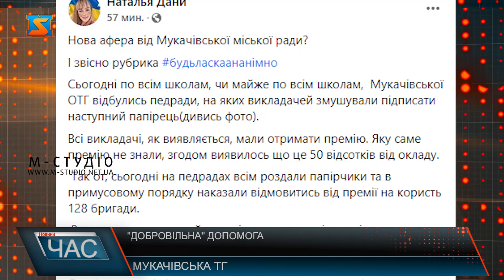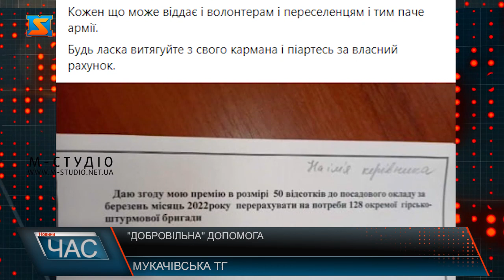"Добровільна" допомога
У мережі фейсбук почали ширити інформацію, про те, що по всім школам Мукачівської ОТГ, чи майже по всім - відбулись педради, на яких викладачів змушували підписати папірець.Всі викладачі, як виявляється, мали отримати премію. Яку саме премію не знали, згодом виявилось що це 50 відсотків від окладу.Так от, сьогодні на педрадах всім роздали папірчики та в примусовому порядку наказали відмовитись від премії на користь 128 бригади.Виявляється вони прийняли рішення, хто такі вони і з якого такого дива вони прийняли рішення за всіх працівників освіти Мукачівської громади не відомо.Деякі викладачі відмовились, та сказали що кошти віднесуть особисто тим кого знають із 128 бригади, чи куплять те що порахують за потрібне. Ну, і на адресу Мукачівської міської ради повалився шквал крити. Цитую: Чому ви щось плануєте зробити, ще не факт що зробите, за рахунок людей. Викладачі не люди? Їм гроші не потрібні?Кожен що може віддає і волонтерам і переселенцям і тим паче армії.Будь ласка витягайте із своєї кишені і піартеся за власний рахунок. Кінець цитати. Про те що такі педради із вимогами відбулися – нам анонімно підтвердили викладачі кількох шкіл Мукачівської громади. Телеканал «М-студіо» закликає допомагати закарпатським воїнам, але робити це у законний спосіб, свідомо та не примусово: надсилати кошти на офіційний рахунок 128 бригади, тоді можна точно не сумніватися у тому, що кошти дійдуть за призначенням. Реквізити ви зараз бачите на своїх телеекранах.